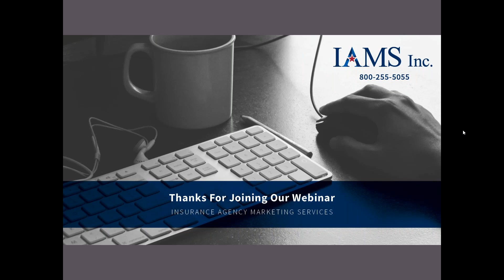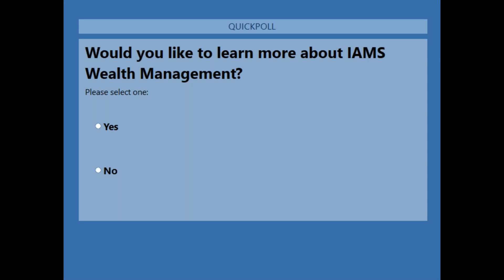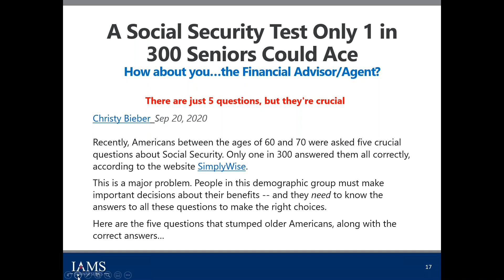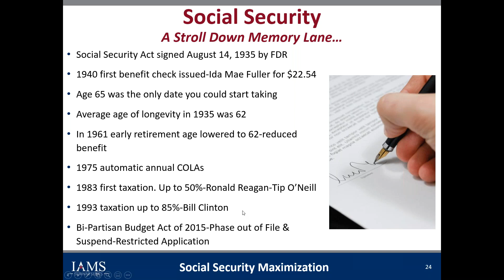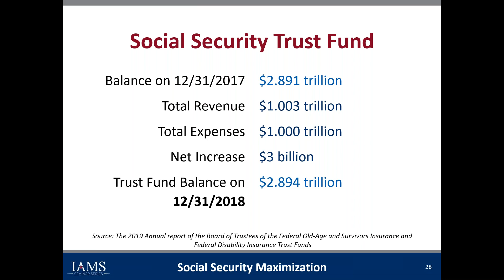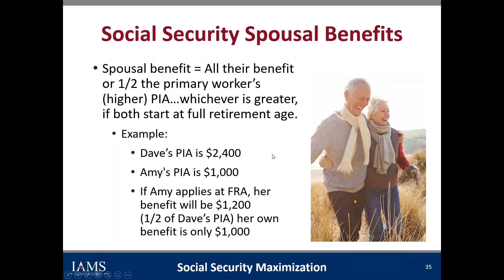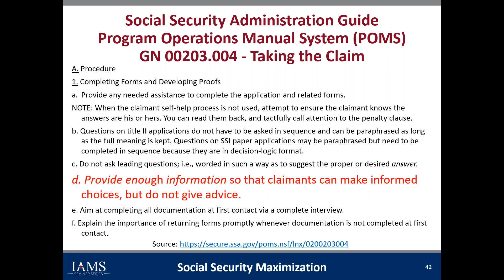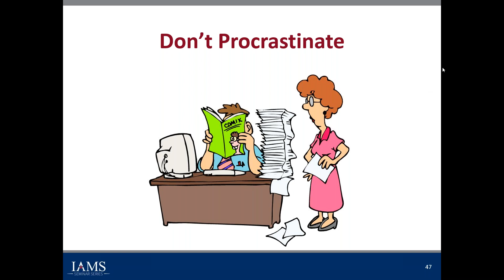Social Security Claiming Guide